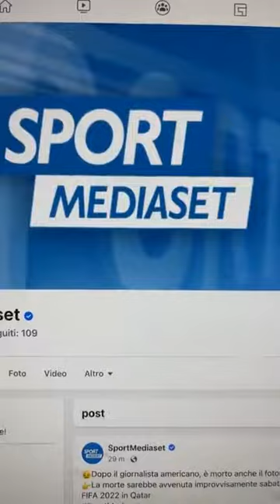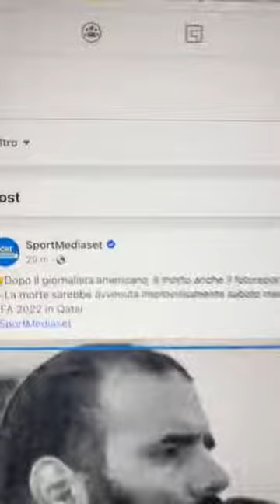Robby Giusti - ALTRO GIORNALISTA AI MONDIALI ..."SE NE VA" (11.12.22)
- Robby Giusti - ALTRO GIORNALISTA AI MONDIALI ..."SE NE VA"
Se ne staranno rendendo conto ? … (11.12.22)